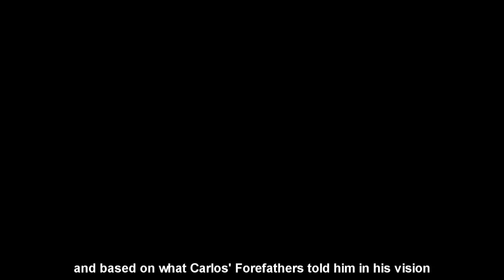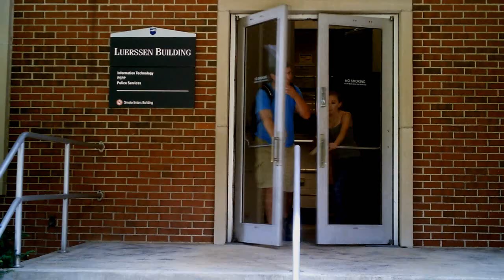Revelations of the Seal of Orichalcos - Season 2 Trailer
The journey continues as Travis the Trainee and Carlos search for Devon. Along with their new allies Skye Sliver and Brandon Blaine they must defeat Valtor as well as a new threat that has arisen: The Shadow God Xashin.